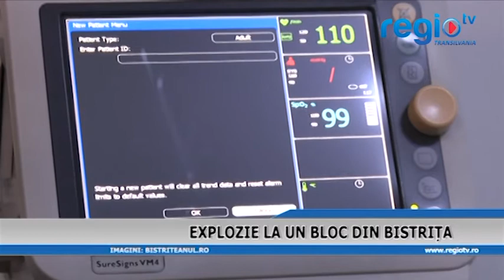EXPLOZIE LA UN BLOC DIN BISTRITA